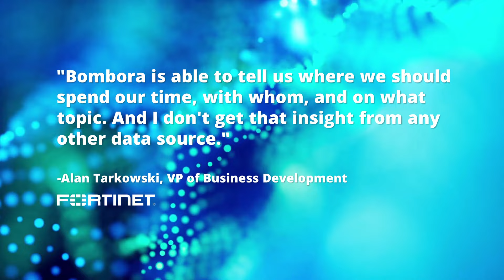Why Bombora's Intent data?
Check out what our customers have to say about Bombora's Intent data!